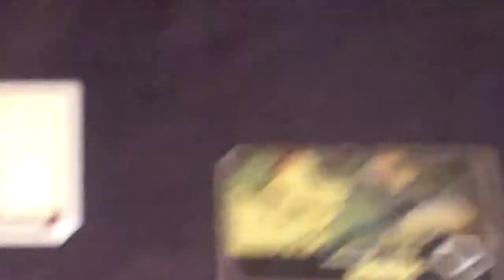Pandemic 10-24-12 2nd Attempt Part 5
Players: Cliff, Steve, Juan, and Jon
Playing Pandemic on Hard Mode
Added rule take a shot of vodka when a virus outbreaks.
We lost again, over all with the 2 games we played we each had around 12 shots.
Some of the guys were nursing their drinks.